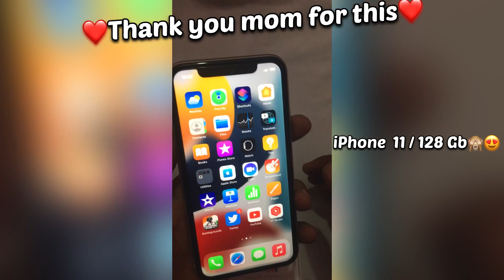𝐌𝐲 𝐌𝐨𝐦 𝐠𝐢𝐟𝐭𝐞𝐝 𝐦𝐞 𝐢𝐩𝐡𝐨𝐧𝐞 11 😍❤️ 𝐋𝐨𝐯𝐞 𝐮 𝐦𝐨𝐦